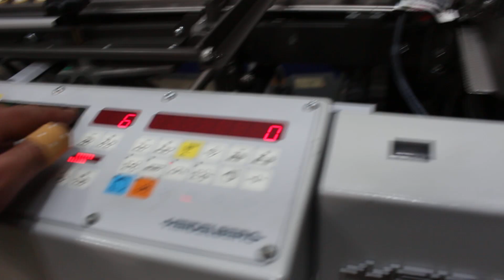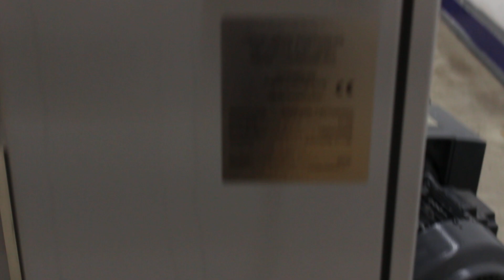Like new Folding Machine Heidelberg Ti52/4 - SAK (23026) by F1-TRADE-GmbH_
Neuwertige Falzmaschine - Folding Machine Heidelberg-Stahlfolder Ti 52/4
Year 2012 - Serial-No. FH.FAPF-02038
Flachstapelanleger / Flat Pile Feeder
Format / Size min. 140 x 200mm
Format / Size max. 520 x 800mm
Falztyp / Folding Type: 4 buckles
Papiergewicht / Paper weight 40 - 250 g/m2
Stapelhöhe / Infeed high max 690mm
Inklusive Kompressor / include Compressor
Inklusive Handbücher / Included Manuals
Auslage / Delivery Heidelberg SAK